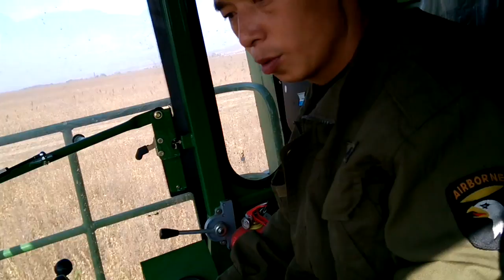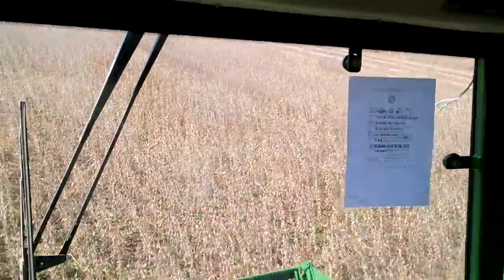D80 combine harvester soybean working